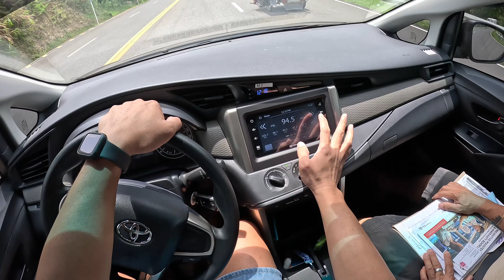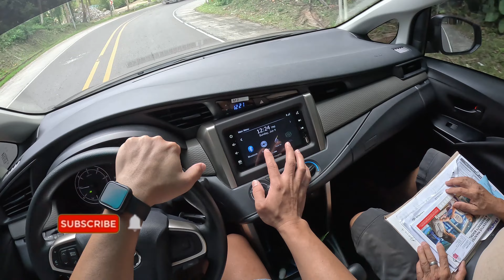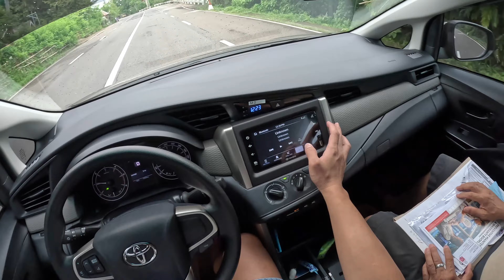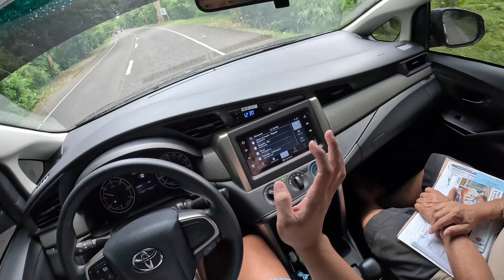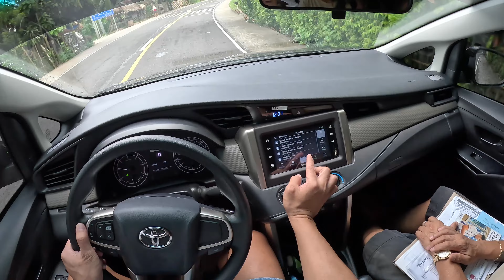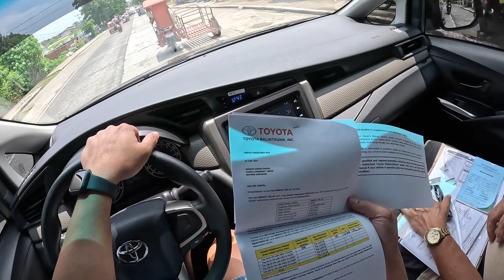2023 TOYOTA INNOVA 2.8 E DSL A/T I SRP: 1,375,000* I DELIVERY, DEMO AND TURN OVER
*prices correct at time of filming on Kotse Ph.
*prices may change without prior notice.

ka-Kotse
REYNOLD GILE BIO
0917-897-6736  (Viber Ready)